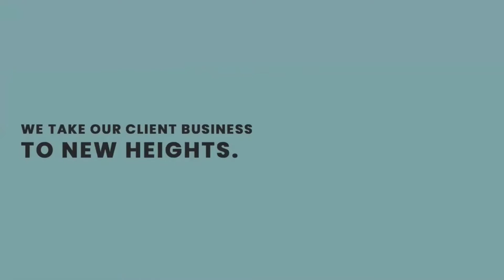BUGA SA REW 14th FEBRUARY 2022